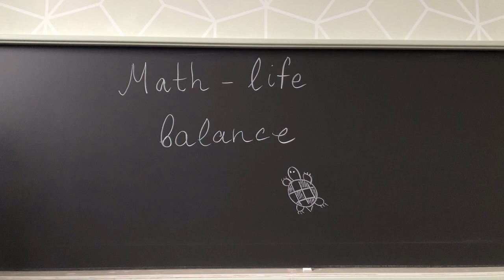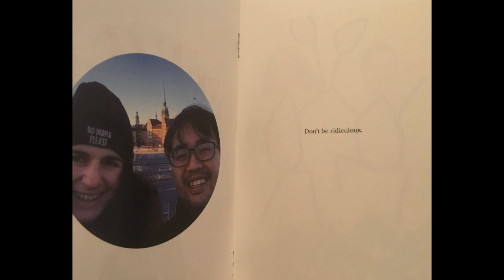How to become the worst researcher in the world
This sarcastic video is dedicated to my family and all my friends of the last 10 years. They will see why.

A special thanks to Nicole R. for the help with the video(s)! And to my brother for the T-shirt: there’s a tiny cute bug that says "I have giant problems".

0:00 Prologue
0:53 Inclusivity statement
1:24 How to build an abusive relationship with your research
3:00 How to suffer from doing research
5:10 How to be unproductive
7:01 How to compare yourself with others
8:38 How to feel worse from reassurance
9:33 Epilogue